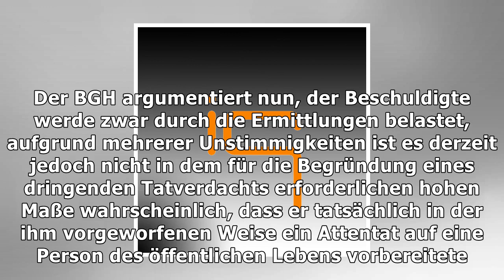Terrorermittlungen: bundesgerichtshof hebt haftbefehl gegen franco a. auf